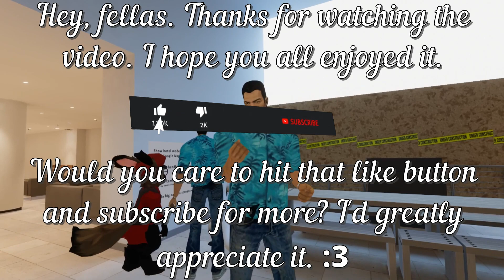A Zoophile Among Us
So, it was around three weeks ago that a friend of mine had linked me to a particular video . My initial reaction was that this was just another example of modern-day furry degeneracy, but perhaps I didn’t appreciate the implications this had until I thought about it more a little later. Had enough to occupy my focus and time that I didn’t look back into it until about a week ago when Sapphos’s dignified and civil mode of character was contrasted by the release of a less dignified follow-up. Her recent activities caught my notice, not to mention a video that hit my mentions this week from Coyote Lovely, another YouTube commentary channel I reference it about midway.

Sapphos is a VRChat player with a focus on being a hypnotist; I’d never heard of them until my friend linked me the video. In any case, I typically don’t concern myself with VRChat related drama unless it’s particularly serious. In this case, this is less about VRChat and more about a Zoophile that just happens to be a VRChat player and came out about their secret not too long ago. Certainly brought a wince and a grimace to my face, already having memories of Kero the Wolf and the Zoo Crew come to mind when I heard her admission stated publicly for all to hear. The only question I have is, why now, of all times? I don’t think anybody asked. Regardless, my condemnation of Zoophiles spurred me to say something in recording this.

Links to Sapphos’s videos are included allowing you to weigh her words and formulate your own opinions on the matter.

Papagallo Scene from The Road Warrior by Kennedy Miller Entertainment (Roadshow Entertainment Warner Bros. Pictures, Metro-Goldwyn-Mayer)

Minuetto by Luigi Boccherini

Tour by Macky Gee